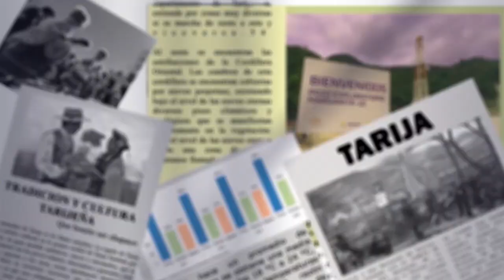Padres de familia expresan descontento por falta de consenso en presupuesto educativo municipal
El dirigente de padres de familia de las Juntas Escolares, Franklin Arancibia, expresó su malestar ante lo que considera una falta de consenso por parte del municipio en la elaboración del presupuesto para la educación en la ciudad. Arancibia criticó que ni los directores escolares ni los presidentes de juntas escolares fueron consultados en la elaboración del Presupuesto Operativo Anual (POA) 2025, lo que ha generado un profundo descontento entre los padres de familia.
En respuesta, las juntas escolares se declararon en estado de emergencia y planean convocar a una asamblea extraordinaria para tomar decisiones y emitir un voto resolutivo en contra de la administración municipal. Arancibia cuestionó la asignación de fondos, señalando que el presupuesto destinado a mantenimiento de infraestructura y mobiliario es insuficiente para las 186 unidades educativas del municipio.
El dirigente también solicitó una audiencia con las autoridades municipales para discutir las observaciones y preocupaciones de los padres de familia respecto al proyecto presupuestario.